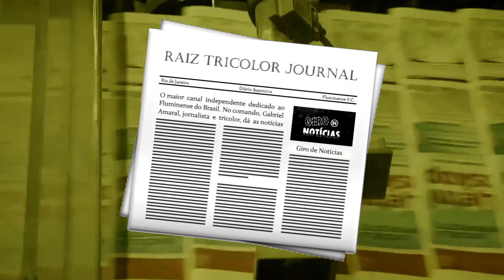FLU ATRÁS DE LATERAL DIREITO DA SELEÇÃO PERUNA | ANDRÉ FALA SOBRE JOGA COM F MELO | MARCÃO E EGÍDIO